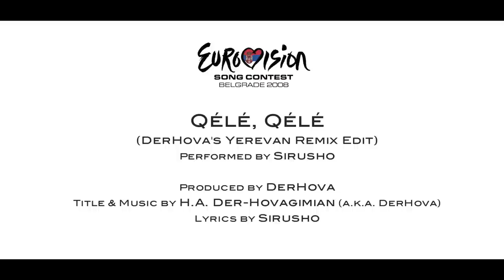Sirusho - Qélé, Qélé / Քելե, քելե (DerHova's Yerevan Remix Edit)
Title & Music: DerHova (H.A. Der-Hovagimian)
Lyrics: Sirusho
Original Version & Remix Produced by DerHova